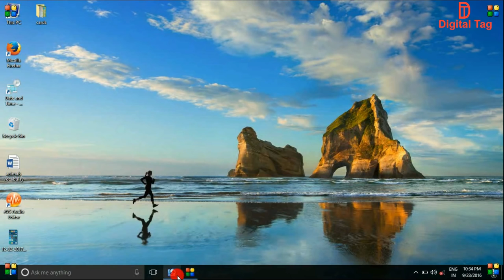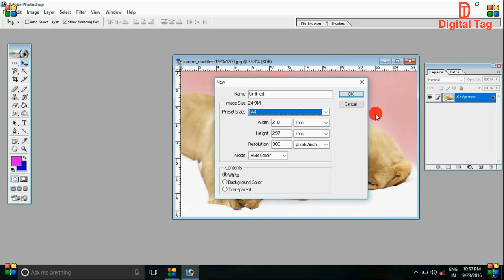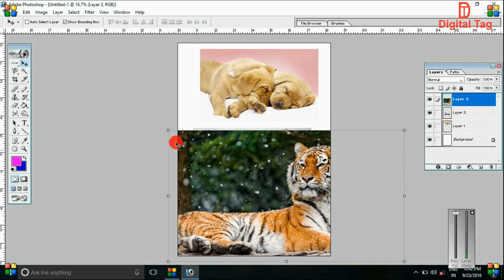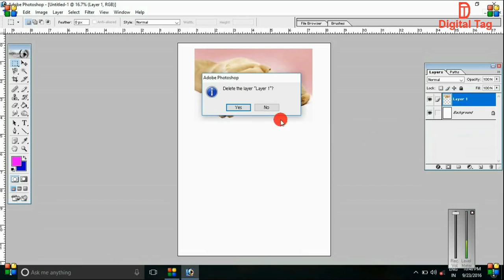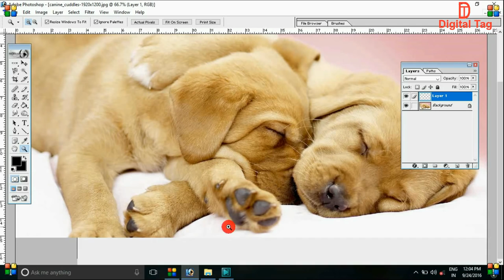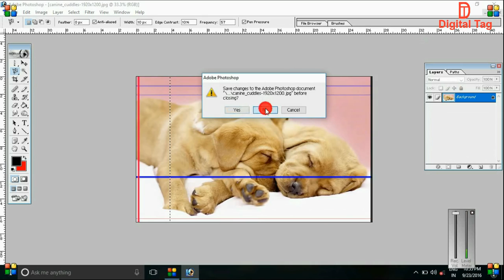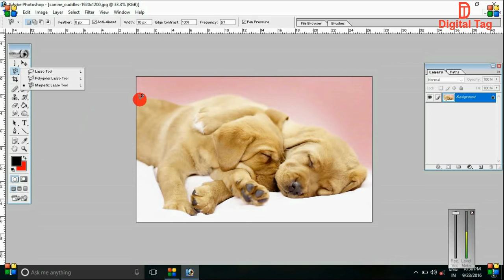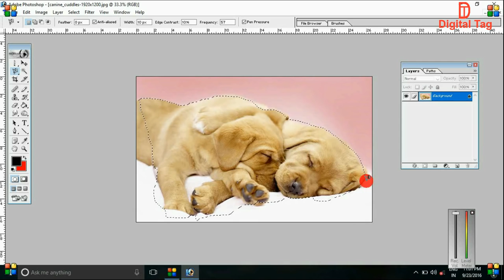All tools of adobe photoshop 7 0 in Hindi Part 1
Use all Photoshop tools in hindi,
All Photoshop tools like as move tool, rectangular marquee,tool, elliptical marquee tools,single row marquee tools, lasso tools,, polygonal lasso tools, magnetic lasso tools etc
For more videos of Adobe Photoshop. visit these links

How to use all tools of photoshop 7.0 part (2)